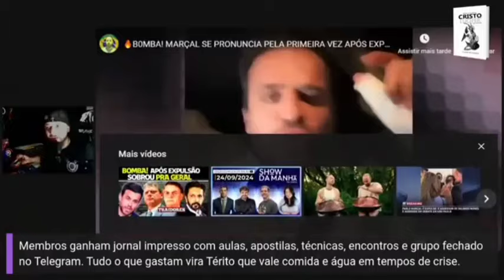A diferença entre seguidores de Pablo Marçal e seguidores de Cristo (Bob Navarro)